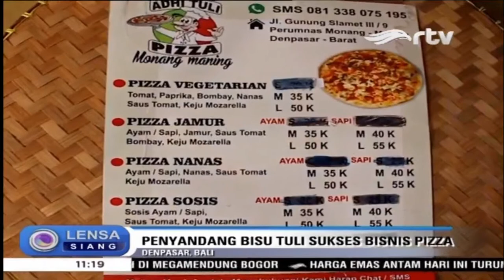Penyandang Disabilitas Sukses Berbisnis Pizza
Keterbatasan fisik tak menyurutukan semangat seorang penyandang disabilitas di Bali untuk berwirausaha. Dengan modal sendiri, pria membangun sebuah kedai pizza. Siapa yang menyangka, kedai pizzanya kini ramai diserbu pembeli.